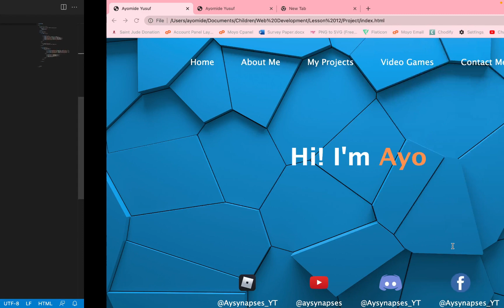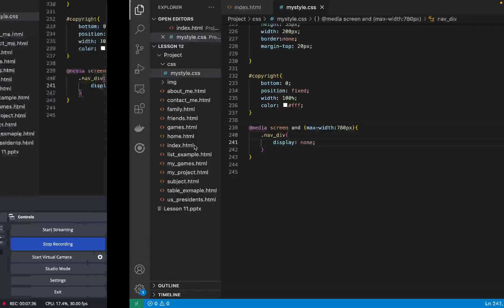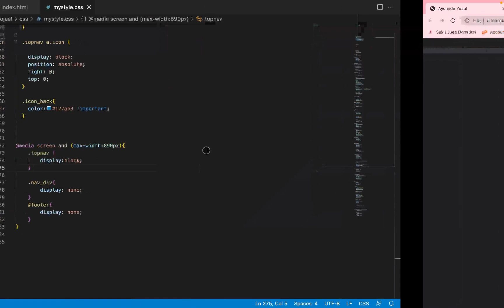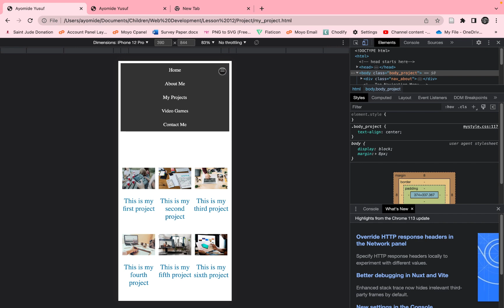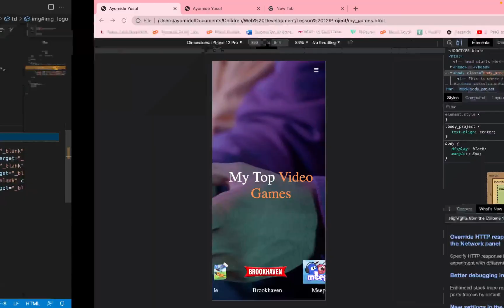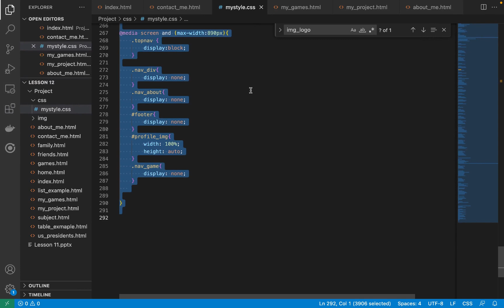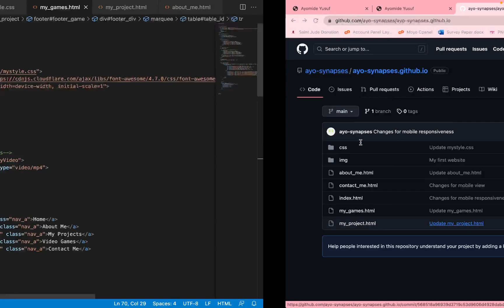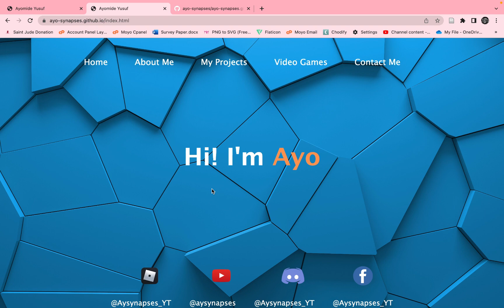Learn Web Development for Young Coders: HTML Mobile Responsiveness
Learn how to make your website mobile-friendly in this fun and informative CSS tutorial for kids and teens! In this lesson, we'll show you step-by-step how to fix your website's layout on mobile devices, so it looks great on any screen size. Follow along and become a pro web developer with our easy-to-understand instructions.